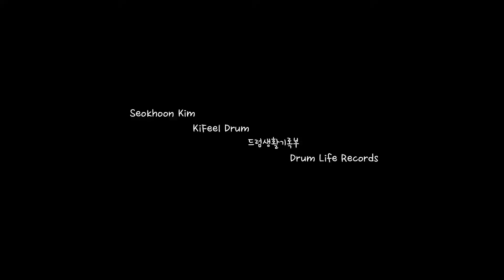[Kifeel Drum]21. feel like a SAMBA carnival. 쌈바의 리듬을 도입한 메탈 프레이즈. 지옥의 메커니컬 드럼 트레이닝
21. feel like a SAMBA carnival. 지옥의 메커니컬 드럼 트레이닝.
地獄のメカニカル ドラム トレ?ニング.

Metal phrase with the rhythm of samba.

It's not really Brazilian samba rhythm,
Like that, I made a similar image. phrase!

It's not in the book.
It was much easier to play with LR instead of RL.

You have to express the last "triplet" correctly to make the whole phrase feel better.

쌈바의 리듬을 도입한 메탈 프레이즈.

진짜 브라질 삼바 리듬은 아니지만
그와 비슷하게 이미지해서 만든 프레이즈~!

책에는 나와있지 않지만.
저의 경우엔
손의 순서를 RL이 아닌 LR로 하면 연주하기가 훨씬 편했습니다.

마지막에 나오는 3연음을 제대로 표현해줘야
전체 프레이즈의 느낌을 살릴 수 있습니다.

00:20 slowly
00:31 how to play it.
00:42 one more time

00:51 구독~! subscription~!

꾸준히 업로드 합니다~!
Every week a new video is uploaded

구독~! subscription~!